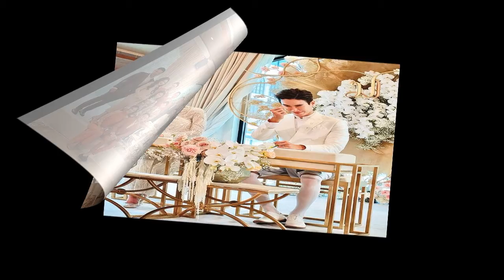สดบันเทิง ‘พลอย ชมพู’บินกลับเมืองไทยจัดแฟนมีต! โชว์สดซิงเกิล‘Passcord’ แชร์ประสบการณ์